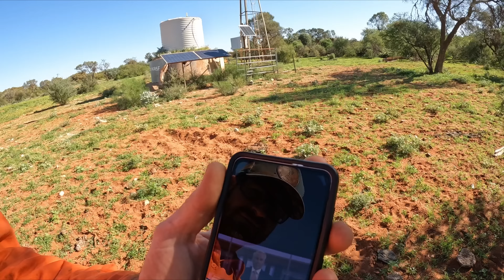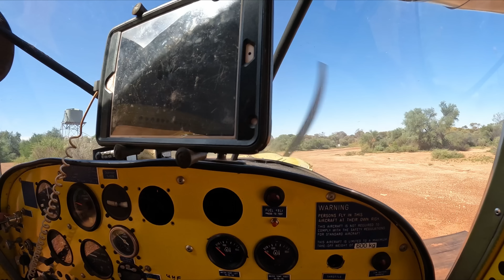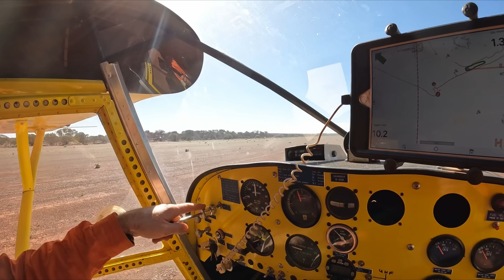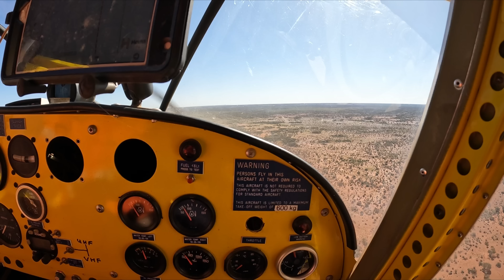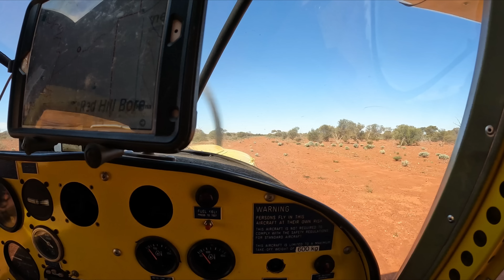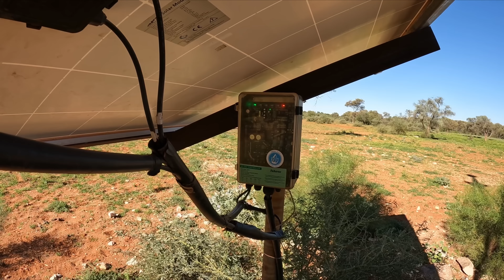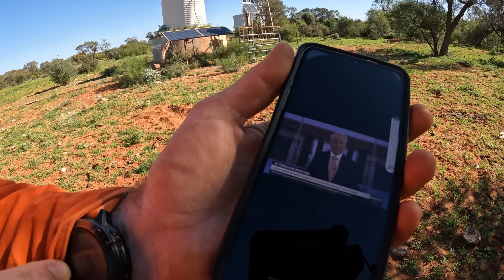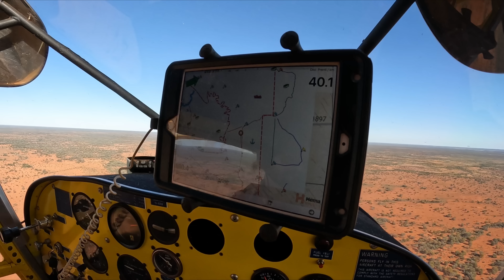Repairing a Wireless Monitoring Unit in the Outback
In our latest video, Ant and I set out to repair a wireless monitoring unit at Packhorse, but we encounter unexpected challenges due to the weather. Despite our efforts to drive, we end up having to fly to our destination, showcasing the unique transportation challenges of the outback. During the repair, we explore the weather station and discuss why accurate rainfall models are difficult to obtain in this region due to a lack of reporting. Don't miss this informative and exciting adventure in the Australian outback!